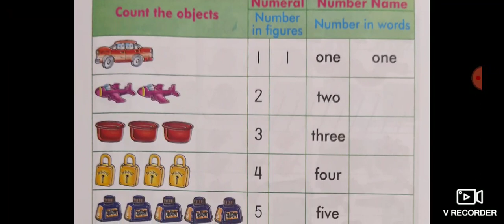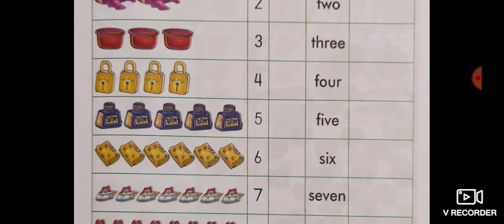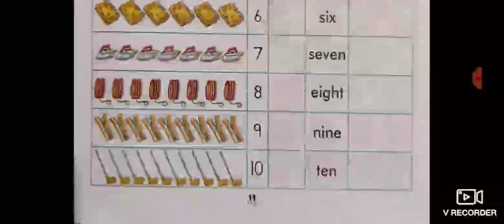Class - L.K.G. , Subject - Maths